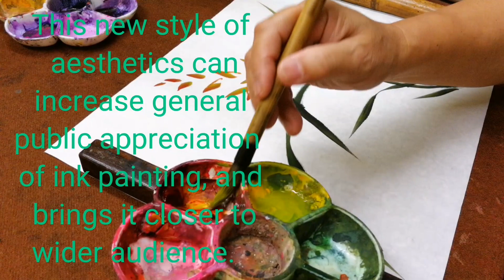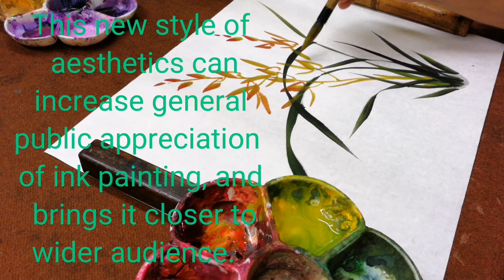現代國畫 陳銘顯 (陈铭显) 寫意國蘭示範 Modern Chinese Painting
現代國畫
陳銘顯 (陈铭显) 寫意國蘭示範
Modern Chinese Painting